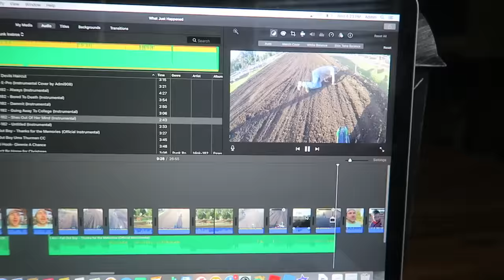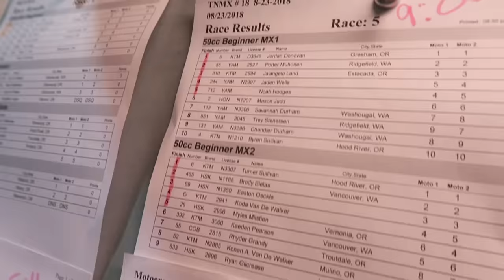Mason's First Dirt Bike Race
We did our 2nd race at PIR Thursday Night Motocross. Mason had a great night and honestly one of the funnest, most exciting MX races I've ever seen. Mason had some great moments. He crashed on the first lap but came from behind and did really well. He captured every pass on his

Luke had some bike issues, and missed the first moto.  His 2nd moto went okay.  He is still learning the clutch and getting comfortable with his KX 65.  He came in 2nd to last.  We have some work to do.

But all and all it was such a fun night and we met some awesome kids. Thank you for all your support and love!